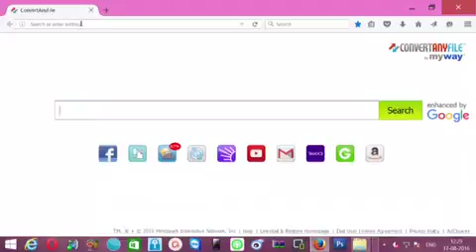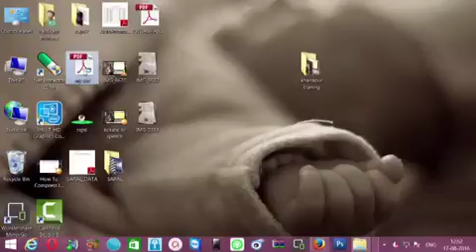EID no. वरुन आधार कार्ड कसें download करावे..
R.S.Mendhe,Velhe